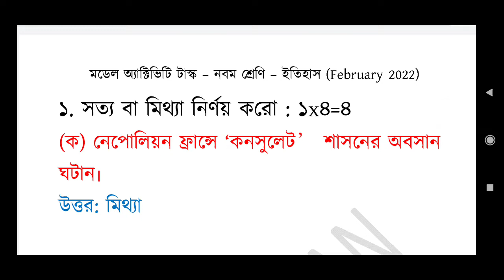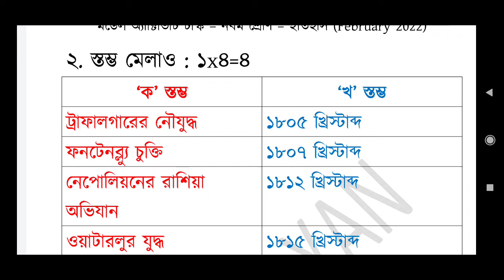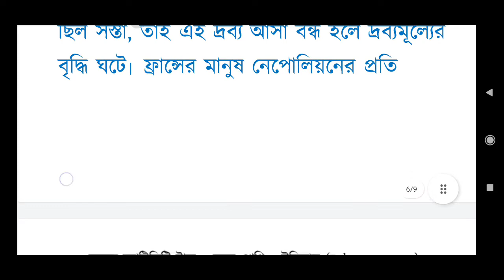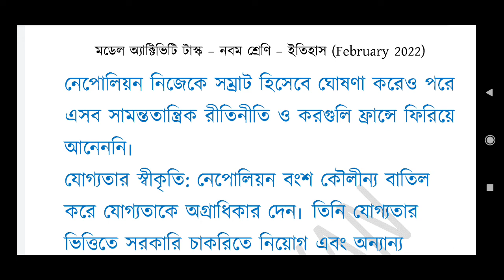Class 9 | History | Model Activity Task | February 2022 | Shikshayan Tutorial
Shikshayan Online Tutorial | Bengali Medium
শিক্ষায়ন অনলাইন টিউটোরিয়াল । বাংলা মাধ্যম

Provides Teaching of Class 5 to Class 12 All Subjects
Provides Teaching of B.A. Graduation Hons/Pass (Bengali Medium)